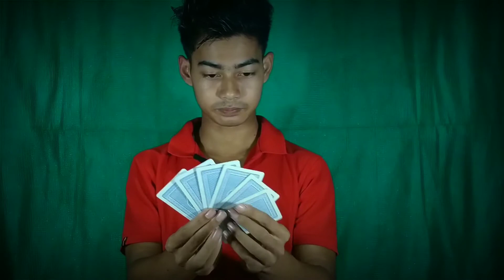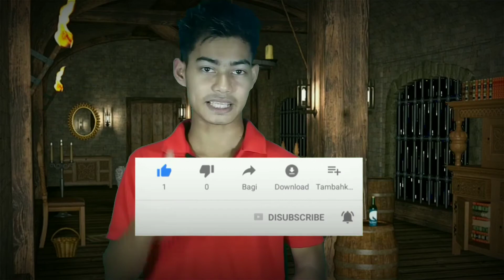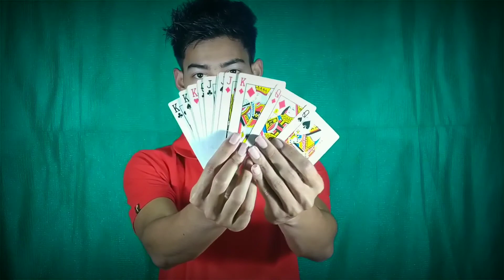दूसरों का दिमाग पढ़ने का जादू सीखे Most Famous Mind Reading Magic Revealed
Hey Friends!!
Hope you are doing good. today we are going to Most Famous Mind Reading Magic Revealed in hindi language. Hope you guys like this magic video.